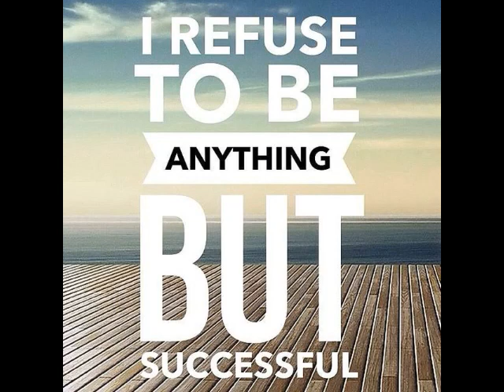Adam who was known for his loud and unpleasant voice